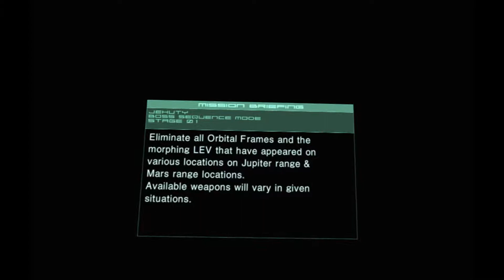LEO plays Zone of the Enders: The Second Runner: MARS - Part 32 - Boss rush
Let's go beyond the bounds in VR.
It's time for Zone of the Enders: The Second Runner MARS.